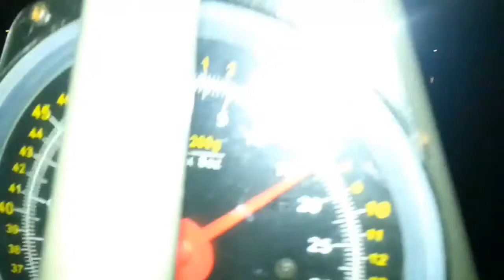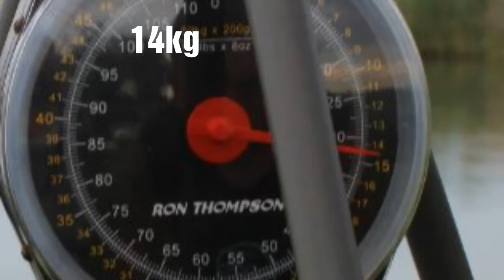Amur Caban Fishing TEAM - BOBROWE nocka+dzień